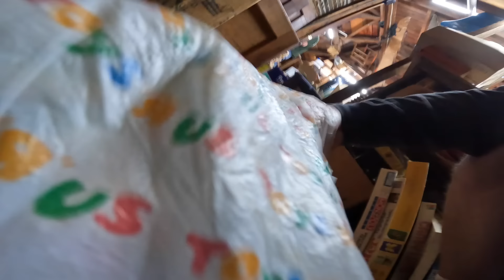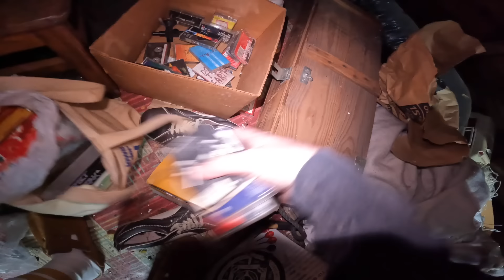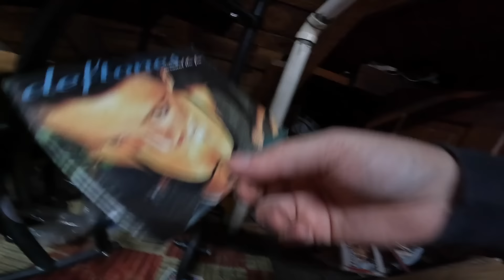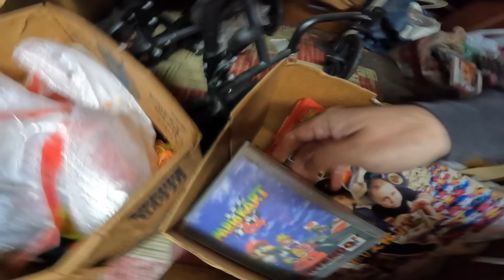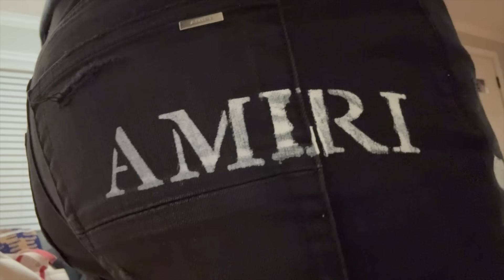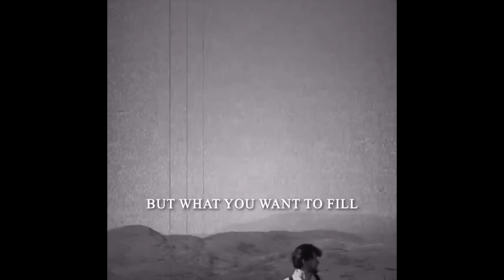I Was Shocked To Find These In The Attic!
Lets go on another adventure trying to find treasures and things to flip for profit that we find at thrift stores, estate sales, garage sales and flea markets! Everything from Vintage Clothing to National Treasures.

Whether you'd like to send Grumpy Grandma a $20 spot till payday or a Giveaway tee is all love and appreciated. Thank you all for the support!

Robinhood Of Goodwill
89 Lincoln St